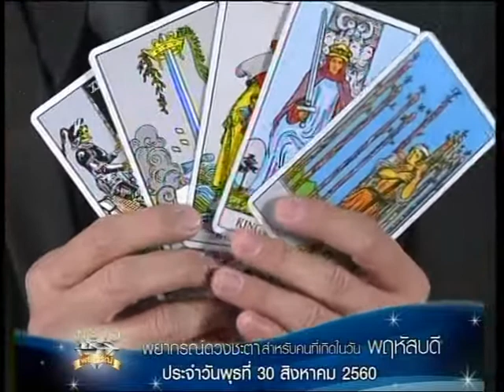เกิดวันพฤหัสบดี!!! ดู ดวงชะตาประจำวันที่ 30/8/60